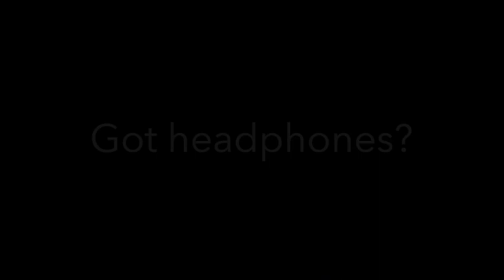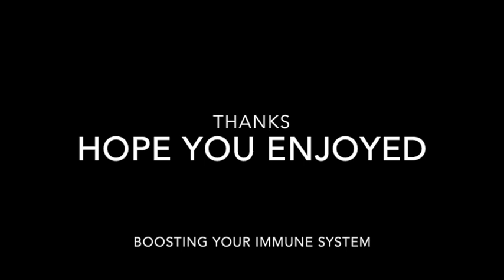Immune System Boost Binaural Beat by: Rich Pendlebury |Canada's Dating Coach | Chantal Heide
Rich created this deeply relaxing meditation track to help boost your immunity!

🔹🔹🔹🔹🔹👇 COOL STUFF 👇🔹🔹🔹🔹🔹